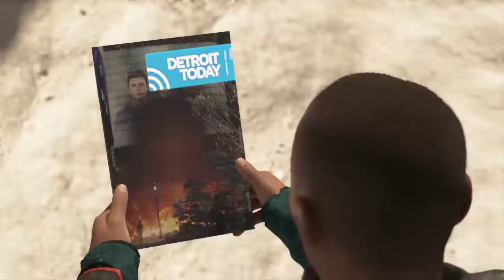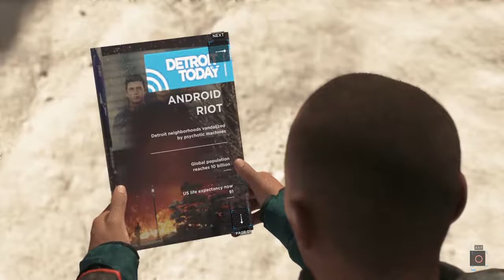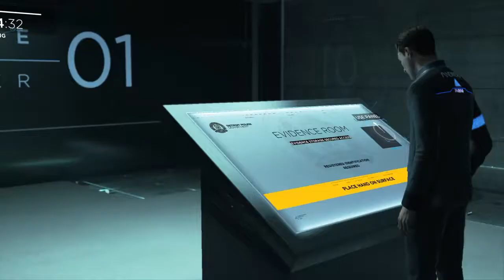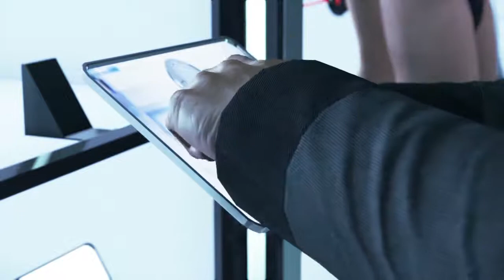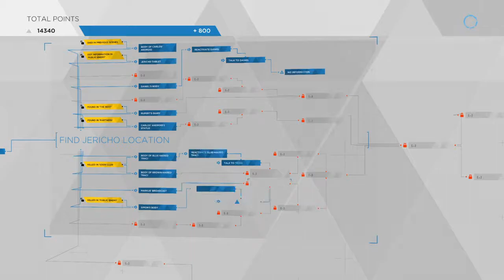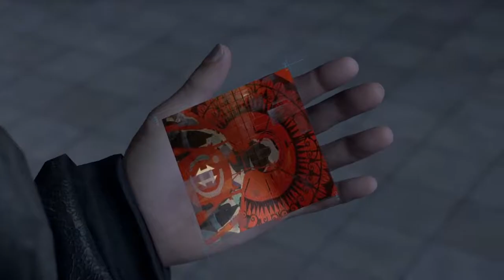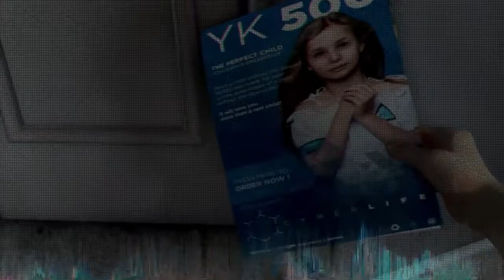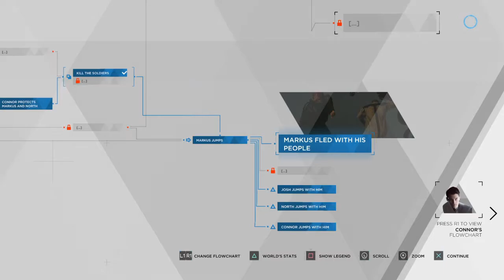Detroit Become Human: Soooo..... A Lot Happened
If you like the vid you know what to do!
I cut out a little bit of audio so you couldn't hear a song while Kara was in the car. Not tryna get copyrighted.

Outro: Waiting (feat. Lox Chatterbox, BLVKSTN & Salvo)